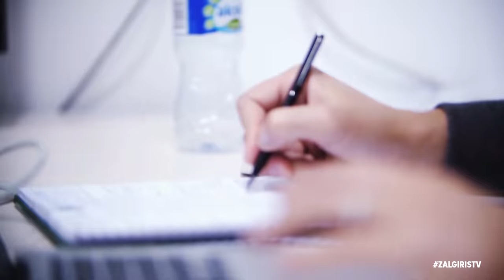Jasikevicius: “The most memorable part of the season was the two titles and our character”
Zalgiris head coach Sarunas Jasikevicius shared some thoughts on the coronavirus-shortened season, the two titles won, and the team's plans for the upcoming season.